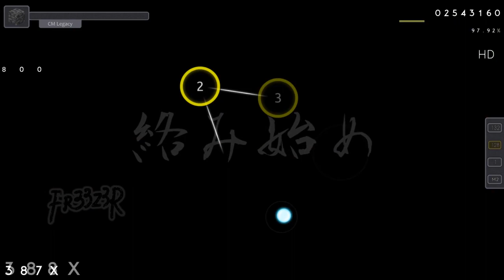【osu!EZPPFarm】 Halozy - Genryuu Kaiko [Melody of Sanzu] Rank A +HD 3misses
Player:  【Akuma_Damager】 "Me"

**Technical Data:**

Skin used in the vod: im sorry, the skin is unfinished 🙏